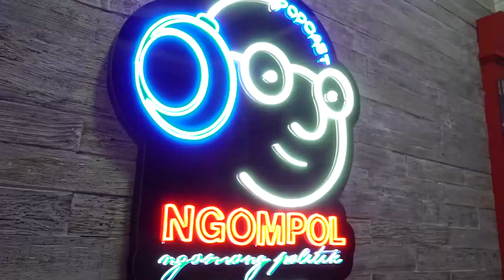HERBAL SOMAN KAYA KANDUNGAN VITAMIN, DIHARAPKAN JADI GINGSENGNYA INDONESIA